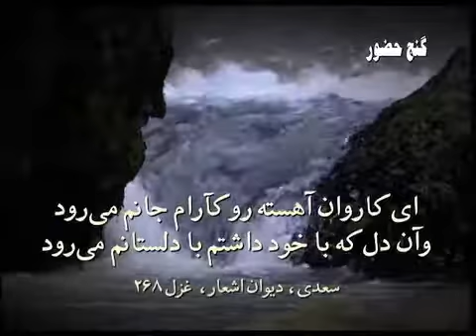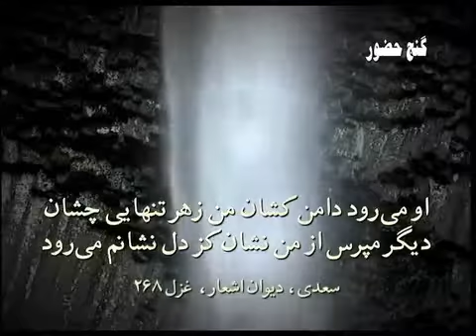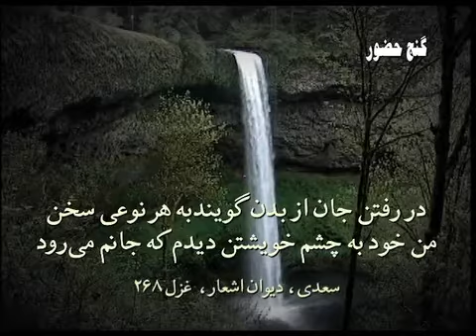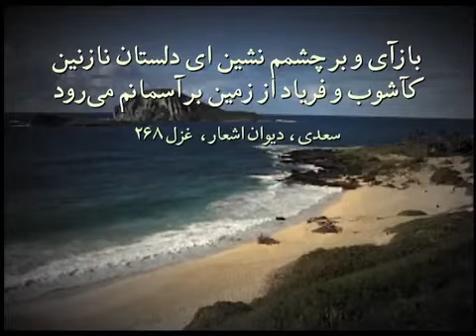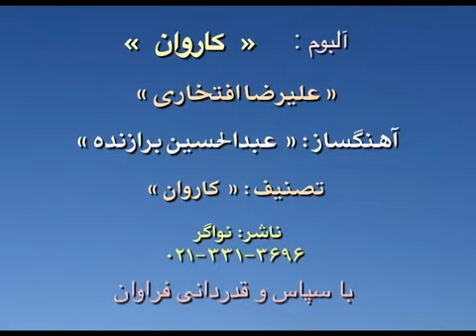Alireza Eftekhari Karevan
Vocal: Alireza Eftekhari
CD: Karevan

Sa'adi Qazal # 268

ای ساربان آهسته رو کآرام جانم می‌رود
وآن دل که با خود داشتم با دلستانم می‌رود
من مانده‌ام مهجور از او بیچاره و رنجور از او
گویی که نیشی دور از او در استخوانم می‌رود
گفتم به نیرنگ و فسون پنهان کنم ریش درون
پنهان نمی‌ماند که خون بر آستانم می‌رود
محمل بدار ای ساروان تندی مکن با کاروان
کز عشق آن سرو روان گویی روانم می‌رود
او می‌رود دامن کشان من زهر تنهایی چشان
دیگر مپرس از من نشان کز دل نشانم می‌رود
برگشت یار سرکشم بگذاشت عیش ناخوشم
چون مجمری پرآتشم کز سر دخانم می‌رود
با آن همه بیداد او وین عهد بی‌بنیاد او
در سینه دارم یاد او یا بر زبانم می‌رود
بازآی و بر چشمم نشین ای دلستان نازنین
کآشوب و فریاد از زمین بر آسمانم می‌رود
شب تا سحر می‌نغنوم و اندرز کس می‌نشنوم
وین ره نه قاصد می‌روم کز کف عنانم می‌رود
گفتم بگریم تا ابل چون خر فروماند به گل
وین نیز نتوانم که دل با کاروانم می‌رود
صبر از وصال یار من برگشتن از دلدار من
گر چه نباشد کار من هم کار از آنم می‌رود
در رفتن جان از بدن گویند هر نوعی سخن
من خود به چشم خویشتن دیدم که جانم می‌رود
سعدی فغان از دست ما لایق نبود ای بی‌وفا
طاقت نمیارم جفا کار از فغانم می‌رود